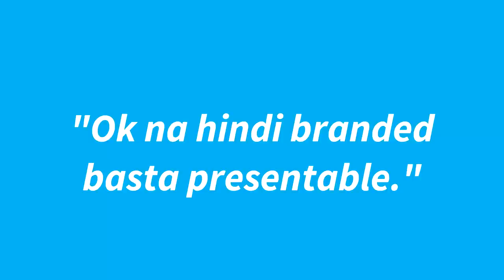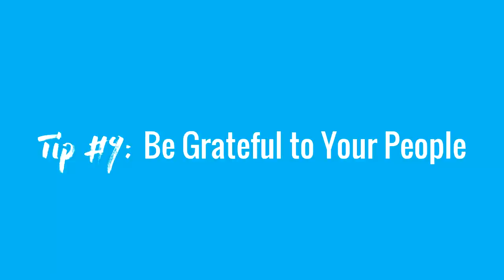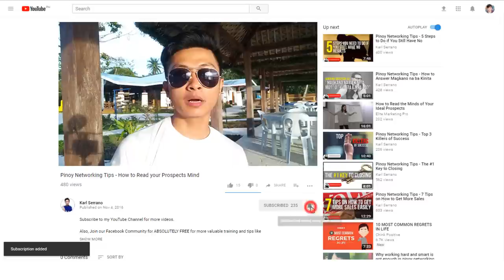10 Tips Paano Maging Successful sa Networking - Part 1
Inimbitahan ko ang aking mentor para mag-share sainyo kung paano maging successful sa network marketing sa ethical na paraan. Si sir Edison Victorino ay Top 1 ng aming company at ang mismong mentor ko.